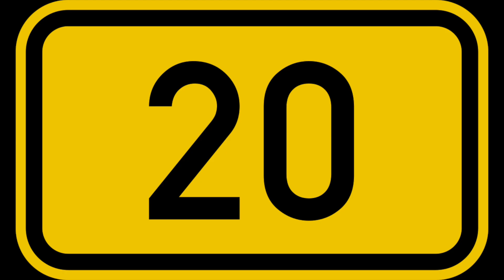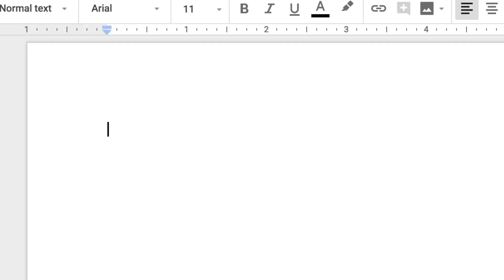4 Types of Product Marketing Interview Questions (by an Ex-Google PMM)